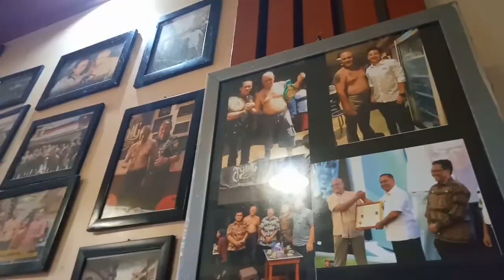Keramaian Warung Kopi Asiang, Pontianak.